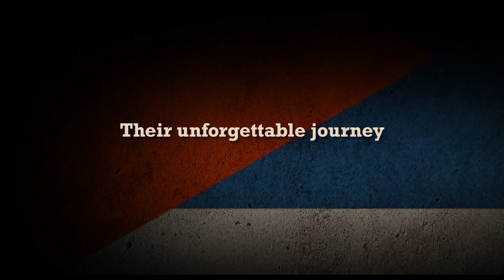BUENA VISTA SOCIAL CLUB: ADIOS - Official Trailer